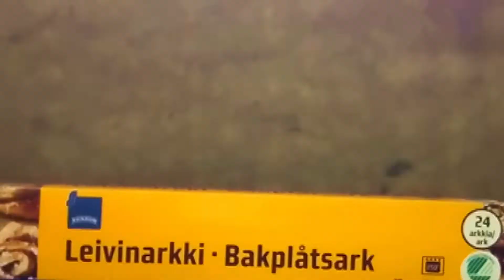Fırında tuzlu fıstık! Paahdettu suolapähkinä! / Turkin Uutiset ᴴᴰ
Fırında tuzlu fıstık kavurdunuz mu?